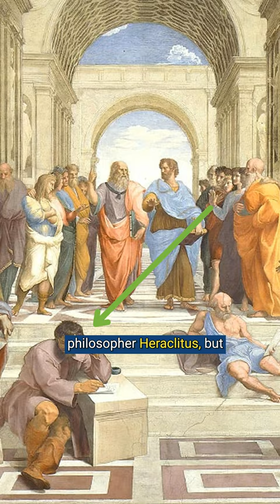Why Raphael Was Hated By Michelangelo and Loved By Hallmark | Art History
Raphael is more than my favorite Ninja Turtle. He was also a Renaissance painter, Michelangelo's sworn enemy and hallmark's bestie.

See, Michelangelo thought that Raphael was trying to become Pope Julius II's new favorite artist and scorned him for it. However, Raph just wanted to learn. He even looked over the Sistine Chapel by candlelight to study Michelangelo's work.

Raphael even painted Michelangelo into his work school of Athens as the philosopher Heraclitus, but probably his best known work is the Sistine Madonna, mainly because of these two little angel babies. These have been slapped on everything from Hallmark Cards to your grandma's favorite coffee mug.

Raphael died young at the age of 37, and the most kind words that Michelangelo could say were that "he learned all he knew from me." Catty, right? So was Michelangelo petty or was Raphael a copycat?